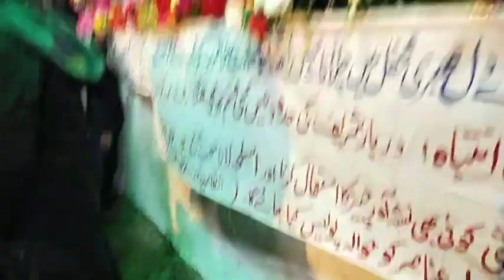Be Khud Kiye Dete Hai | Super Hit Qawali - Be khud kiye dete hain - Inamullah Saeed Ullah Qawal